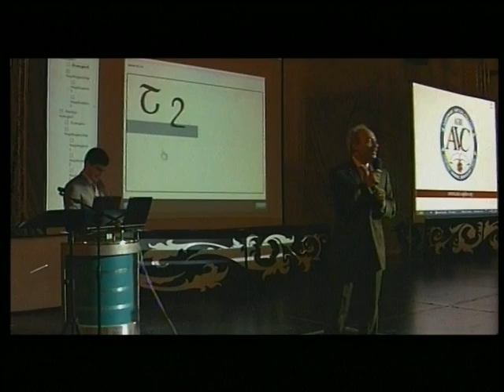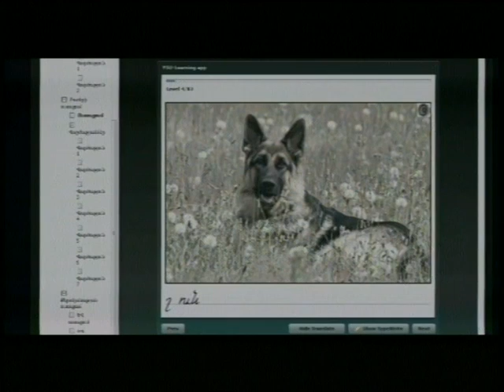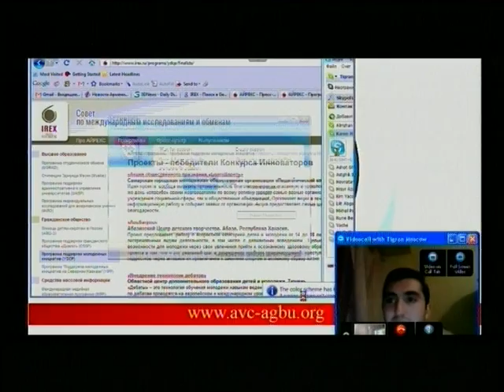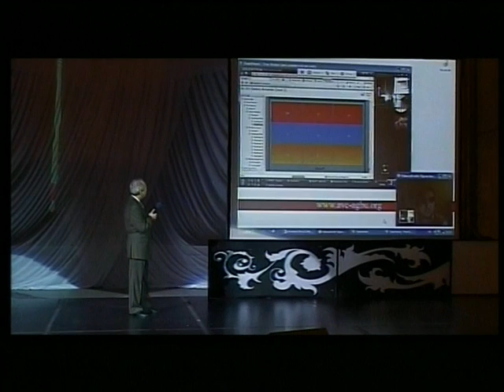Video 5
AVC, Armenian Education, Anytime, Anywhere, 2008, video 5